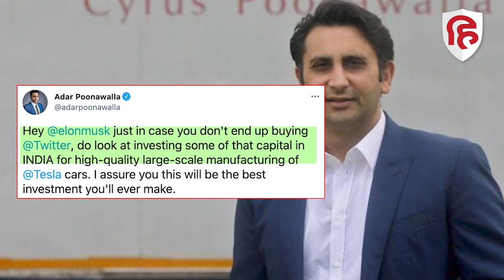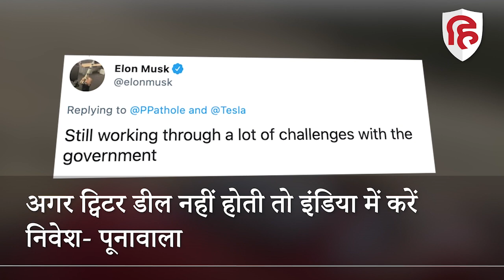Elon Musk को Adar Poonawalla की सलाह, Twitter Deal नहीं होने पर India में करें काम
दुनिया के सबसे अमीर शख्स एलन मस्क द्वारा ट्विटर की खरीद लगातार चर्चा का विषय बनी हुई है... एलन मस्क ने हाल में माइक्रो ब्लॉगिंग साइट ट्विटर को 44 अरब डॉलर में खरीद लिया है, इस डील को अंतिम रूप देने की प्रक्रियाओं पर काम चल रहा है, लेकिन अगर किसी कारण से एलन मस्क ट्विटर डील पूरी नहीं कर पाते हैं, तो अदार पूनावाला के इन्वेस्टमेंट एडवाइस को मान सकते हैं... आपको बता दें कि अब कोविशील्ड कोरोनावायरस वैक्सीन बनाने वाली कंपनी सीरम इंस्टीट्यूट ऑफ इंडिया के सीईओ और ओनर अदार पूनावाला ने एलन मस्क को एक सलाह दी है कि वो इंडिया में निवेश करें...